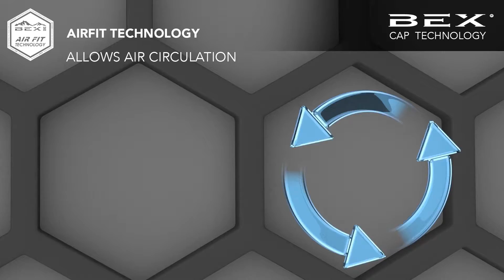BEX cap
BEX Air Fit technology